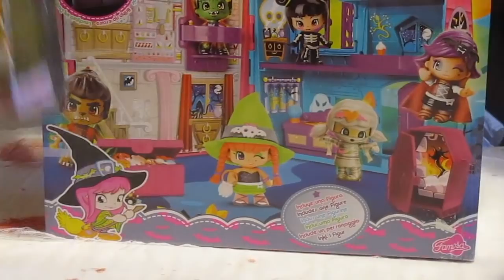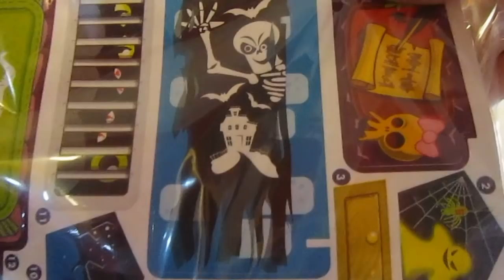Especial Semana de Halloween # 2 - La Casa de Pinymonsters de Pinypon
Hoy continuamos con el Especial de Halloween que durará toda la semana, ayer encontramos juguetes escondidos entre las telarañas y hoy abrimos y jugamos con el primero. La Casa de Pinymonsters.

Besos, Arantxa.

España